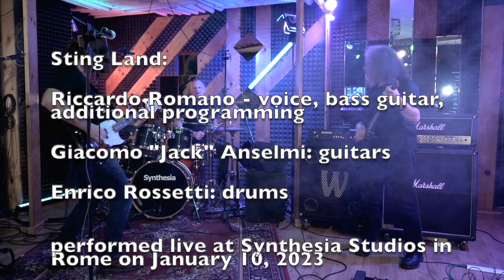STING LAND - Message in a Bottle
Riccardo Romano: voice, bass guitar, additional programming
Giacomo Anselmi: guitars
Enrico Rossetti: drums

performed live at Synthesia Studios in Rome, 10th January 2023

recorded by Andrea Iannone
filmed by Giovanni Formosa